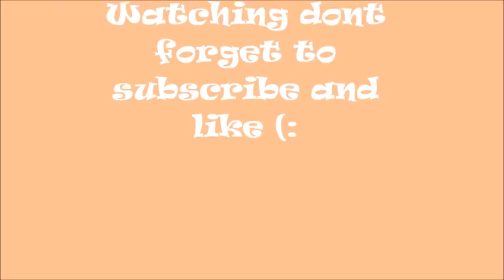Best NBA Bloopers